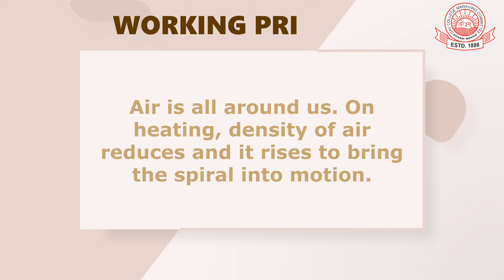Spiral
Unearthing Science Video No. 5